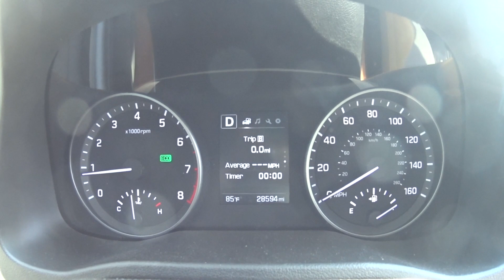Na caça do Falcon 9 - FotoVlog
Hoje vamos de vlog a moda antiga e apenas curtir a viagem e a exploração de novos lugares.